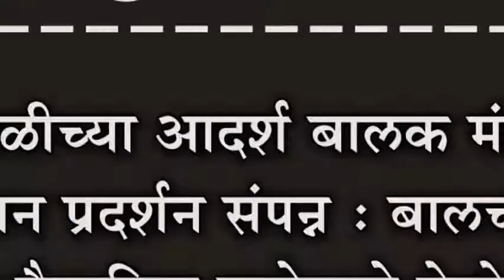कोथळीच्या आदर्श बालक मंदिरात विज्ञान प्रदर्शन संपन्न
कोथळीच्या आदर्श बालक मंदिरात विज्ञान प्रदर्शन संपन्न : बालचमुंनी अनेक वैज्ञानिक प्रयोगाचे केले प्रदर्शन